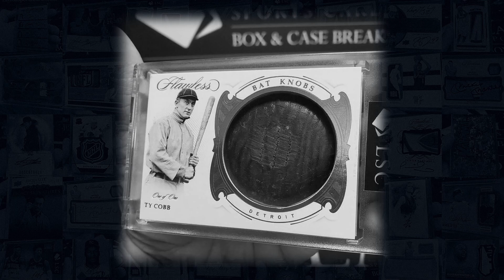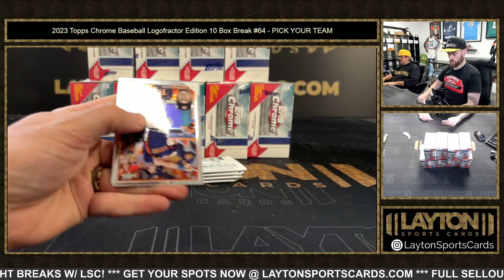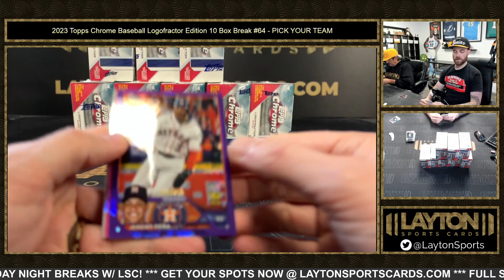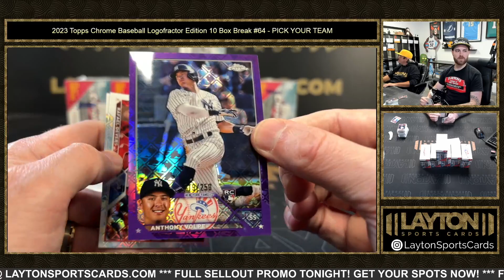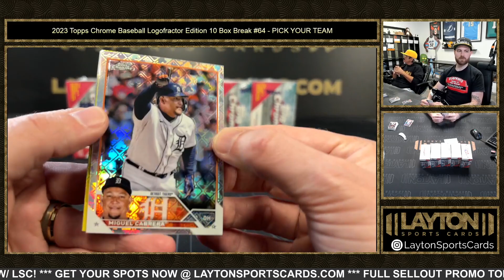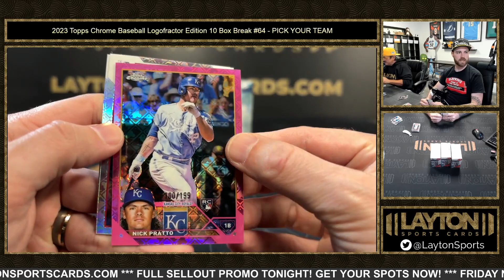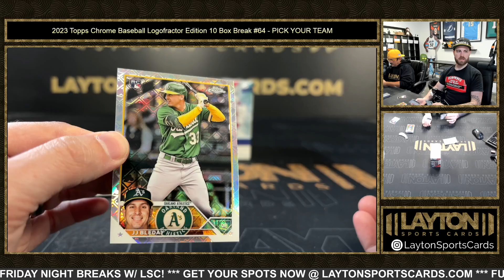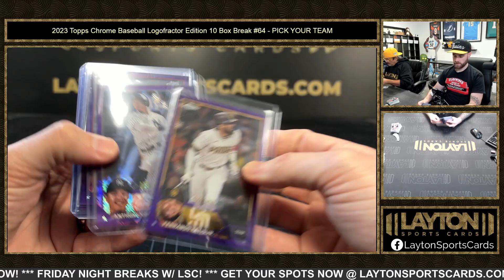2023 Topps Chrome Baseball Logofractor Edition 10 Box Break #64